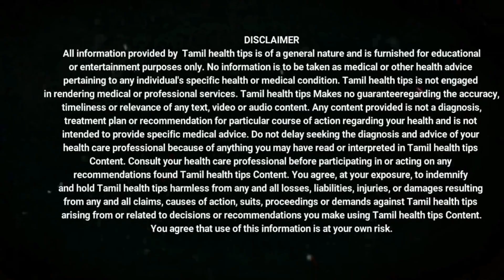Orey nalil Veetilaiye Thalaibaram Kaichal Sali Kunamaga Itha Ilai Pothum